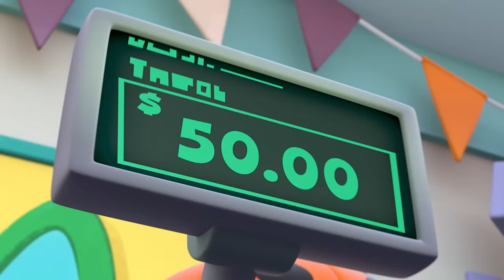Oddbods Brand New Halloween Special | Pumpkin Kings 🎃 | Funny Cartoons For Kids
When Zee and Slick pass through a haunted forest on All Hallows’ Eve - they catch the eye of a mischievous Witch - who decides to do some ‘trick-or-treating’ of her own.It’s October 31st as a few Oddbods shop for supplies for their Halloween party. Meanwhile, back at the cul-de-sac, Bubbles and Fuse prepare carnival games whilst Jeff cultivates his giant pumpkin for the Jack o’lantern competition later that evening.

As Zee and Slick drive home from their shopping spree, they take an unexpected detour through a haunted forest, where they unwittingly damage a Witch’s plot of land, including her prize-winning garden gnomes!

Later that evening, with the party in full swing, the witch follows a trail of clues that lead her to those responsible for her newly knobbled gnomes - but when she tries to curse Zee - her spell misfires and hits Jeff’s giant pumpkin instead!

Magically brought to life, the cursed pumpkin rampages through Oddsville, scooping up the Oddbods one by one, leaving Zee alone to face the monster in a thrilling showdown!